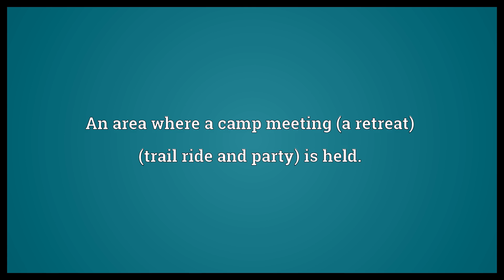Campground Meaning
Video shows what campground means. An area where tents are pitched.. An area where a camp meeting (a retreat) (trail ride and party) is held..  Campground Meaning. How to pronounce, definition audio dictionary. How to say campground. Powered by MaryTTS, Wiktionary